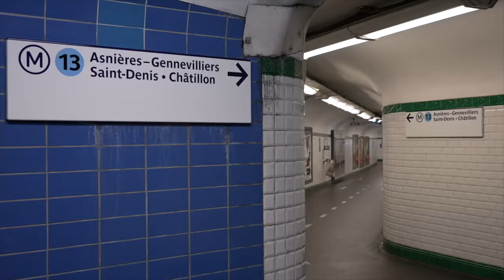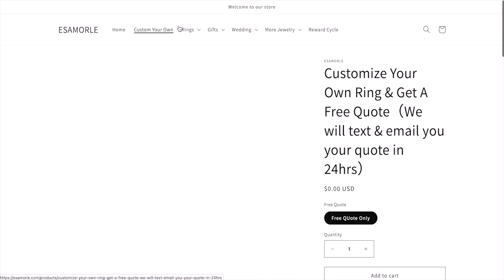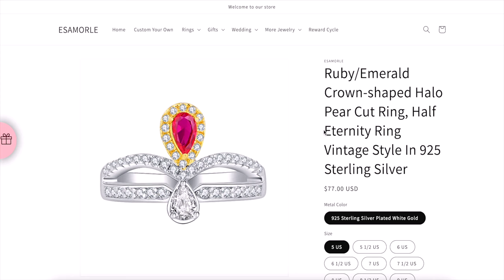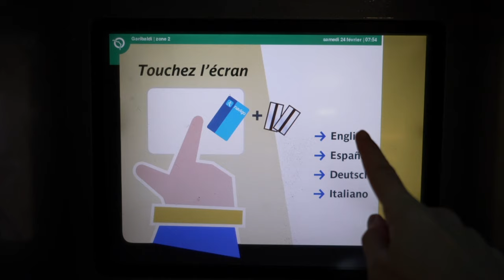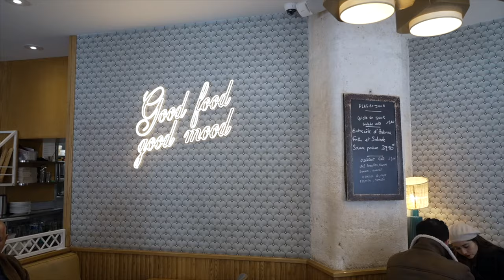LUXURY HOTEL in PARIS: Paris Vlog, Eiffel Tower, Champs-Élysées, Arc de Triomphe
In February I went on my first ever solo trip to Paris, in France. In this first part I take you with me to explore the Eiffel Tower, and places from which you can take good photos of it, Champs-Élysées, the Arc de Triomphe and more.
As it's more a travel vlog than a travel guide, I also filmed my long(er) journey to Paris and how I got there. I also try to include as many information as possible about the costs and how you can travel on a budget in Europe.

Fantasy in Paris by MusicDog
Paris by SilverHoof
Paris by INPLUSMUSIC

- My Personal Recommendations on Amazon
Amazon Store Front
Travel Essentials
Anime, Manga & Games

*depending on which account you used

- Become a professional Content Creator by joining Lost Creator Academy

📷 Equipment
Travel Vlogs